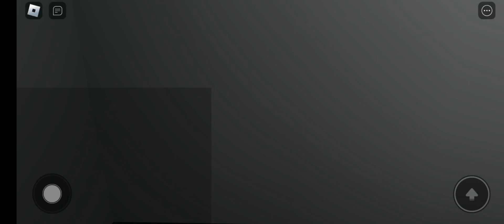Roblox The Night Office Experience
this game is so bad bro why does this even have players it sucks so badly i hate it